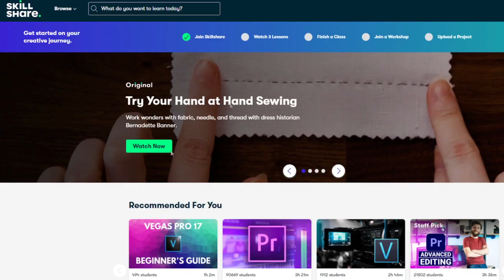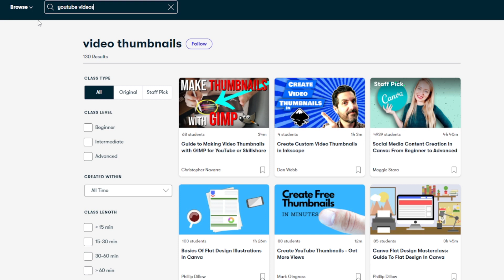The First GOOD Video Game Movie - STREET FIGHTER II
A look back at the classic anime film